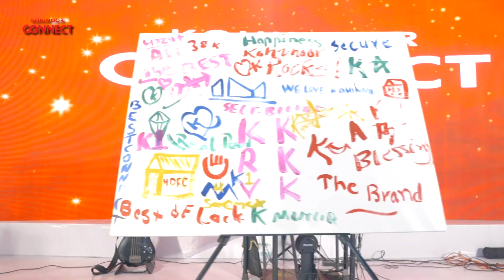Kohinoor Connect Event | Associate's Meet | Kohinoor Group Pune | Sada Sukhi Raho